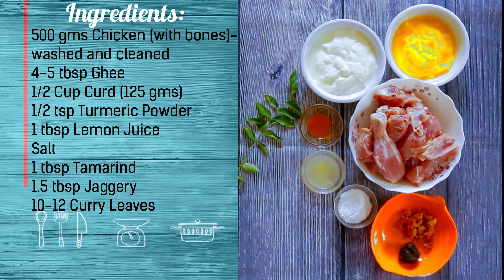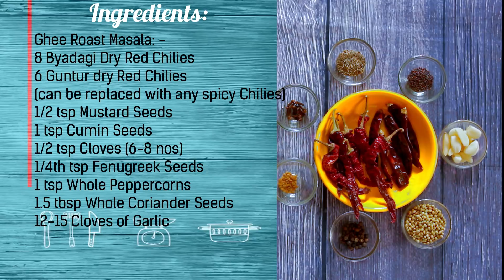How to Make Chicken Ghee Roast-Chicken Ghee Roast Mangalorean style-Kalimirchbysmita-Ep330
Chicken Ghee Roast is a popular chicken dish from Mangalore-Udupi Cuisine. Chicken Ghee Roast tastes delicious with Neer Dosa

Want printable recipe? to print this recipe in easy and readable format.

Recipe: Chicken Ghee Roast Mangalorean style-Chicken Dry Roast-Kalimirchbysmita-Ep330
Serves: 3-4

Ingredients:
1) 500 gms Chicken (with bones)-washed and cleaned
2) 4-5 tbsp Ghee
3) 1/2 Cup Curd (125 gms)
4) 1/2 tsp Turmeric Powder
5) 1 tbsp Lemon Juice
6) Salt
7) 1 tbsp Tamarind
8) 1.5 tbsp Jaggery
9) 10-12 Curry Leaves
Ghee Roast Masala: -
10) 8 Byadagi Dry Red Chilies
11) 6 Guntur dry Red Chilies (can be replaced with any spicy Chilies)
12) 1/2 tsp Mustard Seeds
13) 1 tsp Cumin Seeds
14) 1/2 tsp Cloves (6-8 nos)
15) 1/4th tsp Fenugreek Seeds
16) 1 tsp Whole Peppercorns
17) 1.5 tbsp Whole Coriander Seeds
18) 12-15 Cloves of Garlic

Steps:
1) We will start with Chicken marination. In a large bowl, add Turmeric Powder, Salt, Lemon juice and mix well. Add Curd and whisk well.
2) Add Chicken pieces. Usually Chicken Ghee roast requires chicken with bones but you can use boneless Chicken also if so desired. Coat the Chicken pieces well. Cover and keep the coated Chicken for 2 hours in refrigerator
3) Meanwhile, let's soak Red Chilies and Tamarind in some hot water. Pour hot water on Red Chilies. Soak Tamarind ball in 1-2 tbsp hot water.
4) For roasting spices, add 1 tsp Ghee in a Pan. Let the Ghee melt. As Ghee melts, add Whole Coriander Seeds, Whole Peppercorns, Mustard Seeds, Cloves, Fenugreek Seeds and Cumin Seeds. Roast the spices in Ghee until it begins to release aroma.
5) It's almost 1 and 1/2 mins. Let's take the masala off the heat and  allow it to cool down completely.
6) In a grinder jar, add roasted spices. Add soaked Tamarind and Tamarind water. Add Garlic. Finally, add soaked red chilies and grind into a fine paste. Fine and thick masala paste. We have used 1/2 Cup water for grinding
7) We will now roast marinated chicken in Pan. We will use same Pan for roasting for maximum flavors. Add 2 tbsp Ghee.
8) As Ghee melts, add marinated Chicken. Roast on high heat for 2-3 mins. After 3 mins of roasting, lower the heat. Cover and cook Chicken on low heat.
9) We have cooked Chicken for 15 mins on low heat. Remove it from Pan. Ghee is an important ingredient in this recipe. Let's add 2 tbsp Ghee  in the pan.
10) Add Masala paste and add Salt to taste. Roast Masala in Ghee for sometime
11) I have roasted Masala for 5-6 mins on low heat. Oil begins to ooze out from the sides. Add cooked Chicken and mix in masala paste. Do not add any extra water in Chicken Ghee roast. Cover and cook on low heat
12) We have cooked Chicken for almost 10 mins now. Chicken Ghee roast is almost ready. Now add Jaggery and Curry Leaves.
13) Chicken Ghee Roast is a thick masala preparation. We will cook  for couple of mins on high heat to get rid of extra moisture
14) After 2-3 mins, switch off the heat. Cover the Pan until Chicken Ghee Roast is ready to be served

Social media Green screen effect from YouTube channel: WondersBro